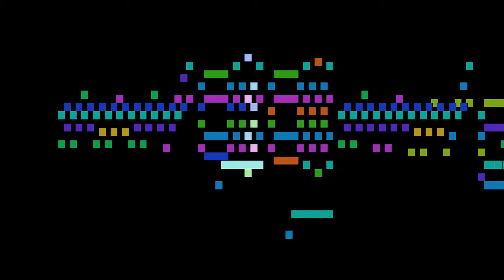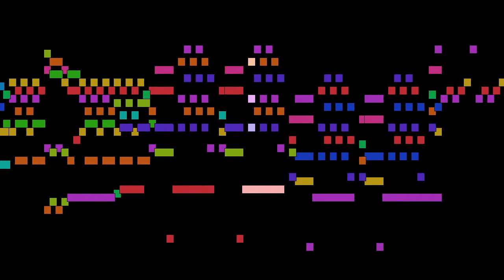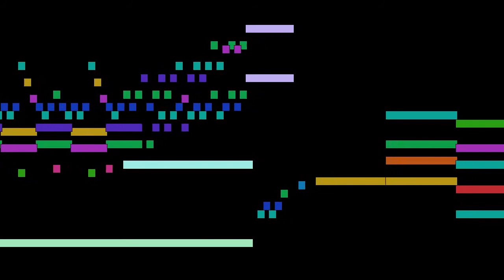Louis Vierne - Scherzo, mvt. 3, from Symphony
Scherzo, mvt. 3, from Symphony, by Louis Vierne, with animated score.

FAQ:

Q: Who is Louis Vierne?
A: A French organist and composer.